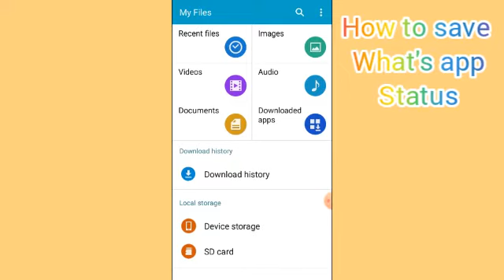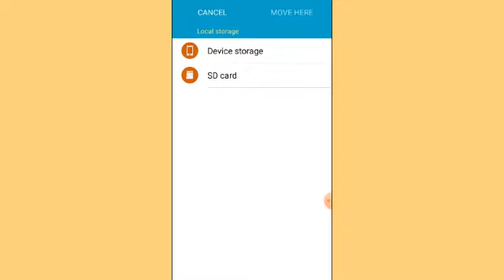31 March 2022